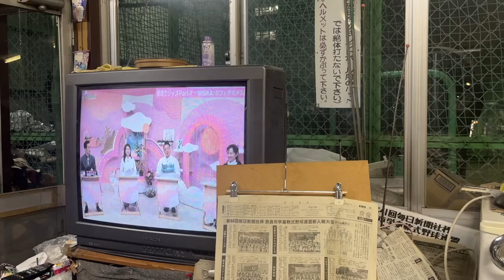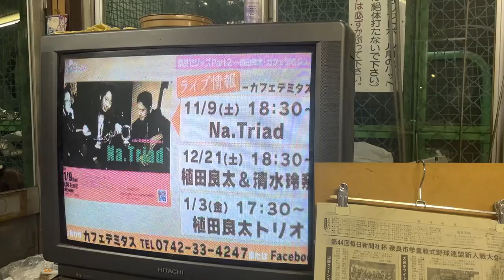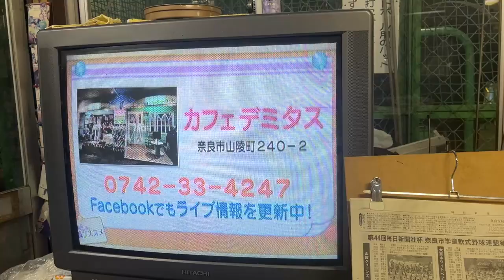ピアニスト植田良太 奈良テレビ放送2024.11.7㈭ 撮影場所：奈良バッティングセンター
もりけんTVの欲しいものリスト

モデレーターくにさんの欲しいものリスト

他のチャンネル・ＳＮＳ

もりけんTVブログ